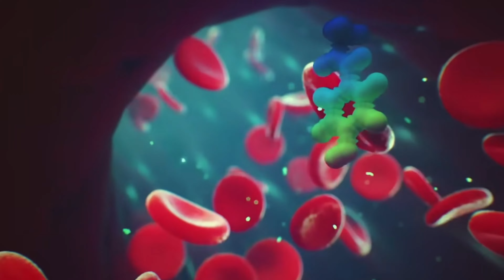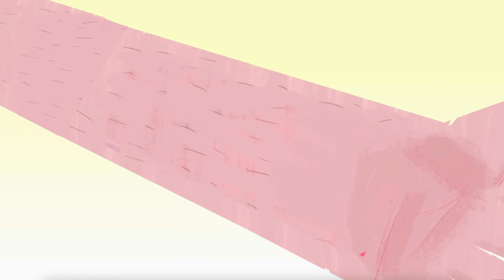Jak skutecznie pozbyć kurzajek?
DrStawowska.pl
Instytut Medycyny Estetycznej i Dermatologii dr Stawowska
🏠 Adres: Świętojańska 12A/I piętro, 15-082 Białystok

Brodawki wirusowe potocznie nazywane kurzajkami  są zmianami skórnymi powstałymi na skutek zakażenia wirusem brodawczaka ludzkiego HPV. Miejscem ich występowania są najczęściej grzbietowe części dłoni, okolice paznokci szczególnie jeśli (obgryzasz paznokcie), szyja, twarzy oraz stopy. Początkowo są niemal niezauważalnym pęcherzykiem, nie odróżniającym się od reszty skóry. Z czasem zmiana staję się coraz bardziej widoczna.

Według statystyk aż 85% populacji będzie miało styczność chociaż raz życiu z wirusem brodawczaka ludzkiego. Do zarażenia dochodzi poprzez bezpośredni kontakt z osobą zakażoną   lub przedmiotami np obcinaczka do paznokci. Wirusem najłatwiej jest się zarazić w miejscach publicznych, takich jak: basen, sauna, solarium czyli wszędzie tam, gdzie skóra może mieć kontakt ze skażoną powierzchnią. Skuteczną obroną organizmu przez wnikaniem wirusa HPV jest nieuszkodzona  zdrowa skóra  oraz prawidłowo funkcjonujący układ odpornościowy, dlatego też sam kontakt z wirusem nie powoduje od razu zarażenia. Aby do tego doszło, wystarczy jednak drobne zranienie lub otarcie skóry np gdy skóra zostanie uszkodzona przy goleniu. Na ryzyko zarażenia się wirusem HPV są również narażone osoby z obniżoną odpornością, zwłaszcza dzieci oraz osoby w podeszłym wieku.

Dziękuje wam za uwagę. Zachęcam do śledzenia nas na YouTube, Instagramie, Facebooku oraz innych platformach. Wszystkie linki znajdziecie w opisie pod filmem.
Można się tam dowiedzieć wielu ciekawych rzeczy na temat kosmetologii, medycyny estetycznej, okulistyce.

Wszystkie szczegóły na temat odbywania się naszych zabiegów znajdźcie na stronie DrStawowska.pl